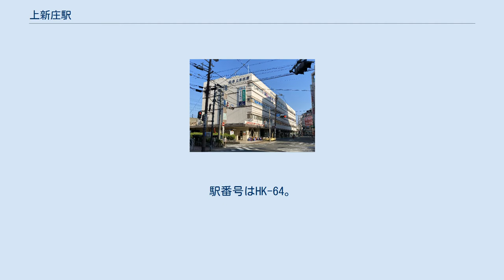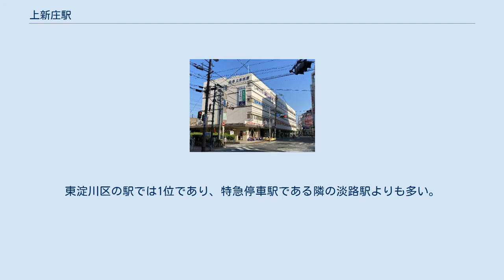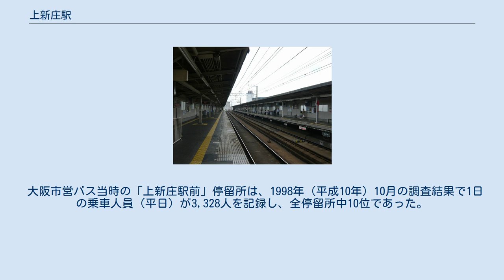上新庄駅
上新庄駅（かみしんじょうえき）は、大阪府大阪市東淀川区上新庄二丁目にある、阪急電鉄京都本線の駅。
 なお新京阪時代には、当駅から南進して大阪環状線の桜ノ宮駅を経由し、梅田駅（大阪駅）に至る路線が計画されていた。
京阪梅田線を参照。
 ホーム 相対式2面2線のホームを有する高架駅。
 改札口は北口と南口の2か所にあるが、国道479号（内環状線）を挟んで大きく離れている。
南口に「上新庄阪急ビル」という駅ビルを併設している。
 バリアフリーの一環として、北口には改札口と各ホームを連絡するエレベーターが、南口にはエスカレーターが設置されているが、後者は下りホーム（淡路・梅田・天下茶屋方面）側のみに設けられている。
 開業当初は地上駅だったが、1975年（昭和50年）に京都河原町寄りにホームを移動し、高架化された。
これは、国道479号（当時は「大阪市道新庄大和川線」）との交点にあった島頭踏切が、当時阪急線内で最も自動車交通量が多い踏切であったためで、高架化により渋滞の発生防止に大きく寄与した。
 長らくのりば番号が設定されていなかったが、2007年（平成19年）3月17日のダイヤ改正に伴い割り当てられた。
 2019年（令和元年）度のある特定日における1日の乗降人員は53,917人で、阪急電鉄全線では10位。
東淀川区の駅では1位であり、特急停車駅である隣の淡路駅よりも多い。
 近年の1日の利用状況推移は下表の通り。
 北口は閑静な住宅街に面しているが、南口の南東側はスクランブル交差点を擁する小規模な繁華街となっており、多様な飲食店などが集積している。
 線路は駅南側で緩やかなカーブを描いており、その直上を東海道新幹線の高架が通っている。
 南口に面する道路沿いに「上新庄駅前」停留所、北口付近を走る国道479号（内環状線）沿いに「上新庄駅北口」停留所があり、大阪シティバス（旧・大阪市営バス）と京阪バスが発着している。
 大阪市営バス当時の「上新庄駅前」停留所は、1998年（平成10年）10月の調査結果で1日の乗車人員（平日）が3,328人を記録し、全停留所中10位であった。
 上新庄駅前 上新庄駅北口